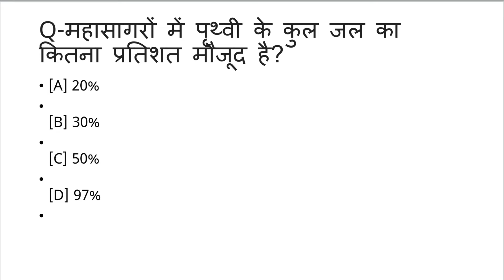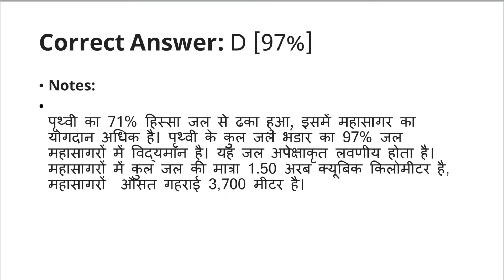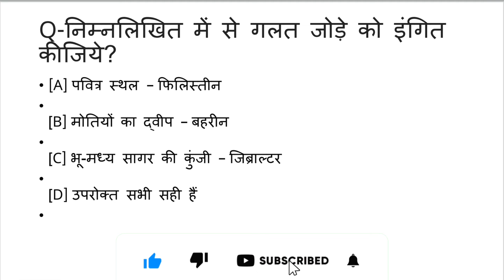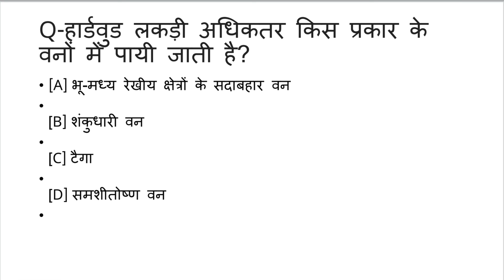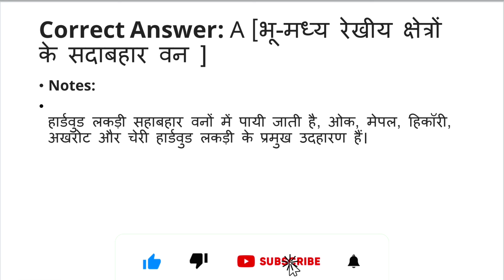gk for job|gk hindi questions|general knowledge most important questions|ssc|pcs|upsc|cgl|si|all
TOPIC-  WORLD GEOGRAPHY||विश्व का भूगोल

THIS VIDEO TAKEN FROM VARIOUS SOURCE-👇👇

GK
GK HINDI
GK QUIZZES
GKMCQ
GKQUESTION
GK WORLD
GENERAL KNOWLEDGE
VARIOUS WEBSITES
WIKIPEDIA
INDIA GK
SAMANYA GYAN
gk and job
gk exam
world gk
most common knowledge
best gk
top gk
interesting gk

gk BIOLOGY
gk computer
gk history
gk geography
gk economy
gk polity
gk world awareness
current affairs
gk world geography
toppers choice gk